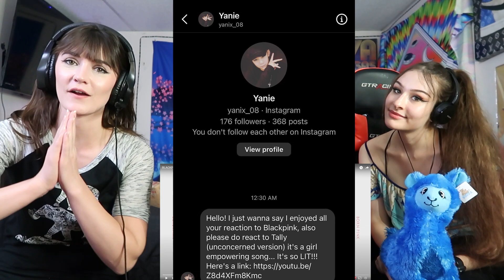BLACKPINK - ‘Tally’ (Official Audio) REACTION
FOLLOW THEIR SOCIAL MEDIAS  BELOW

NIKKI SERENITY BELOW

LUCY SOCIAL MEDIA BELOW